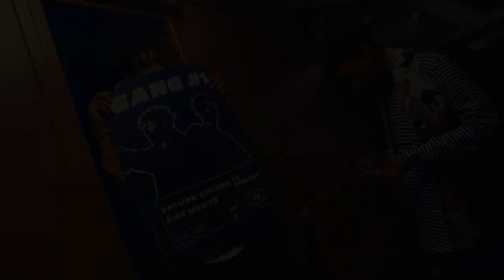GANG #1 - Saturn Citi - Le Diskret (Lyon) - 09/03/19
Murmure était présent pour la soirée GANG#1 avec Saturn Citizen au Discret (Lyon) le 09/03/19 ! Des invités étaient présent : Lyonzon, MMC, 8Scuela, JMK$...
Une soirée filmé par l'équipe Murmure, merci à toute l’équipe présente !

Merci à Propagang pour cette soirée !
Merci également au Diskret pour l’accueil

TRACKLIST

Intro - Entrax
1 - Phénomène Raven
2 - Découpe
3 - Billets Vert
4 - Donna
5 - Extra Freestyle #1
6 - Arthur Morgan
7 - Spontané
8- Cosmos
9 - Graviti
10 - Période
11 - Entrax
12 - Arthur Morgan
Outro - Arthur Morgan

                   SATURN CITI

Murmure - Média Indépendant